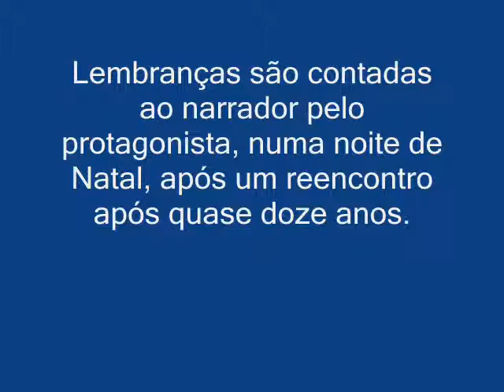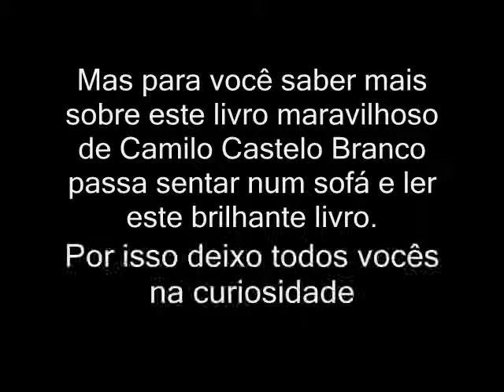"Amor de Salvação"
assistar com muito carinho